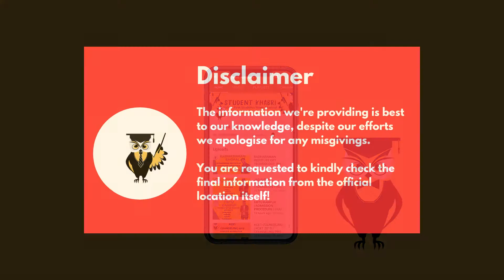Top 10 Aeronautical Engineering College In India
Hello!
top 10 aeronautical engineering college
aeronautical engineering college in India
IIT MADRAS
IIT BOMBAY
IIT KHARAGPUR
IIT KANPUR
INDIAN INSTITUTE OF SPACE SCIENCE AND TECHNOLOGY
SATYABAMA INSTITUTE OF SCIENCE AND TECHNOLOGY
MANIPAL INSTITUTE OF TECHNOLOGY
PEC UNIVERSITY OF TECHNOLOGY
INDIAN INSTITUTE OF AERONAUTICAL ENGINEERING DEHRADUN